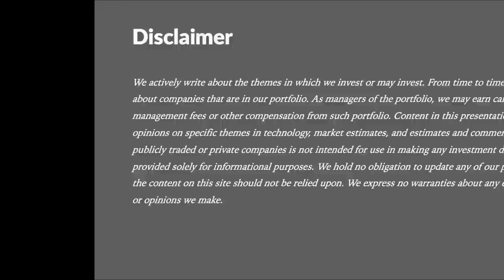Loup TV 116: Tesla’s Impressive December Delivery Numbers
Gene and Doug discuss Tesla's December-21 quarter delivery numbers and conclude that results fall between impressive and insanely good.

Takeaways:

• Tesla delivery growth was 71% y/y, ahead of 48% expectations. In the Sep-21 quarter, deliveries grew by 73% y/y.
• Such upside in a normal production environment is impressive; even more impressive is the ability to do so with current supply headwinds.
• Demand for Tesla cars remains strong, as evidenced by the company quoting 3 month lead times for Model 3 and six months for Model Y.
• Street numbers for Tesla deliveries will likely rise above 1.3m, compared to around 1.25m previously.
• We continue to expect that Rivian and Lucid will face production challenges in 2022.